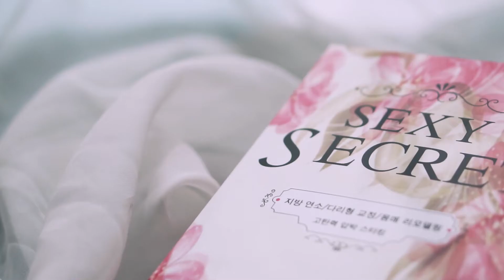Sexy Secret video commercial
Commercial video for the brand Sexy Secret. Produced and filmed in China in the city of Hangzhou.